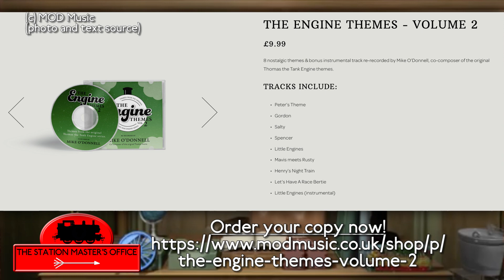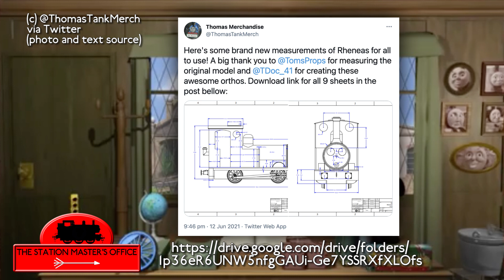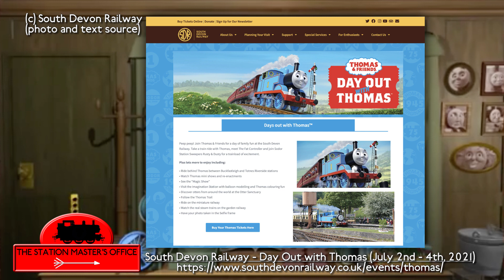The Station Master's Office - Gallant Old Engine and Other Stories (Episode 31)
Episode 31 of TheStationMastersOffice ~ written, edited and narrated by SmurfyDan.

~ SmurfyDan